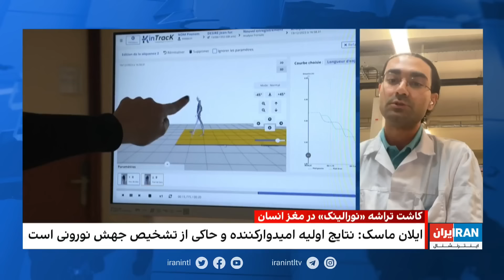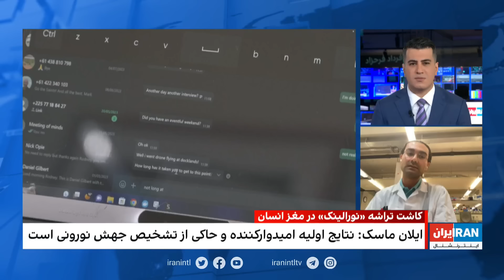کاشت تراشه «نورالینک» در مغز انسان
ایلان ماسک: فردی که تراشه در مغزش کاشته شد، در حال بهبودی است

گفت‌وگو با مهران تکلو، زیست‌شناس و پژوهشگر کریسپر